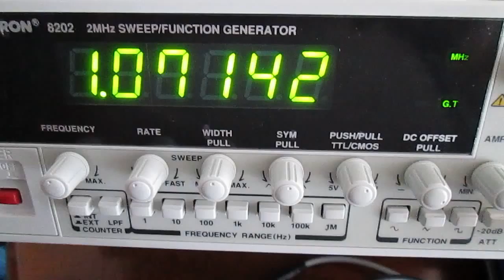表面弾性波の応用 Surface acoustic wave